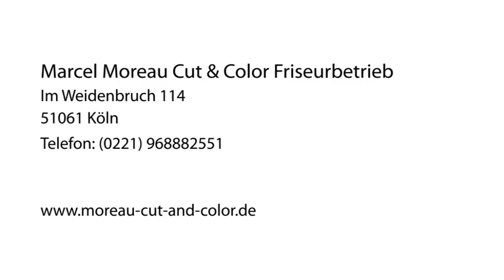Ihr stylischer Friseur in Köln zu top Konditionen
Marcel Moreau Cut & Color Friseurbetrieb in Köln ist Ihre erste Wahl, wenn Sie nach geöffnet Montag oder durchgehende Öffnungszeiten suchen. Für mehr Informationen erreichen Sie uns unter der Telefonnummer (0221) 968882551. Besuchen Sie uns auch unter der oben genannten Webadresse!